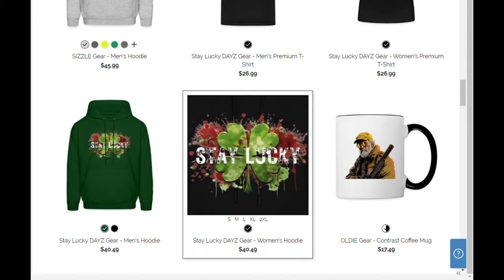HER SOLO PVE | Her Quiet Life Among Killers | Join Her Journey (Day 37)